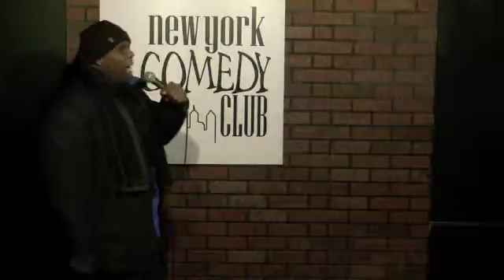Where's Your FU KING Coat???? Sterling Tyson 1/26/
Sterling Tyson is back at Broadway Comedy Club celebrating 5 years at The Clayton Fletcher Show!  You can follow Sterling at @naturalfool73 on Twitter.  Look for more shows in March 2016 at New York Comedy Club and Broadway Comedy Club in New York City.  This Lakeland, Florida native started doing comedy to entertain his friends at the Boys Club of Lakeland in 1983.  Sterling has performed at some of the top clubs in America such as, The Laugh Factory (LA), Laughing Skull (Atlanta), Comedy Zone (Charlotte), The Funny Bone (Richmond), Baltimore Comedy Club (Baltimore), StandUp New York (New York), Side Splitters (Tampa), Gotham Comedy Club (New York) and Al Martin's Greenwich and Broadway Comedy Clubs.  Sterling's videos have also been featured by Walter Latham Productions (The Original Kings of Comedy) and Paul Mooney Productions in 2011.